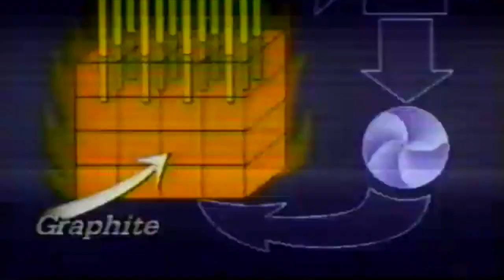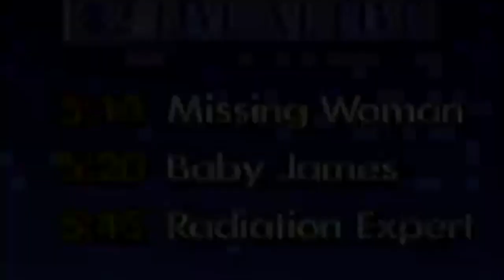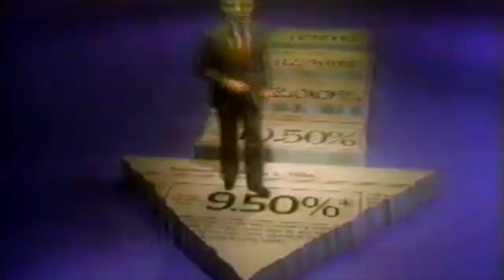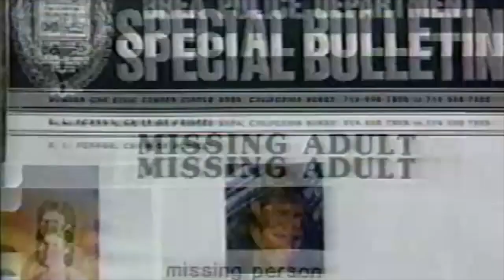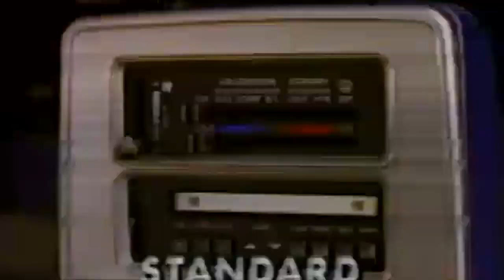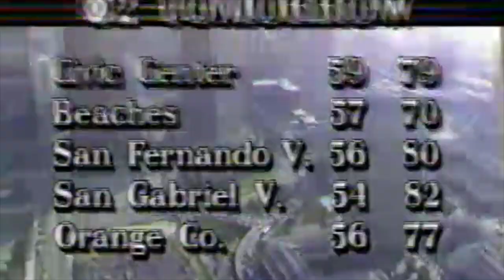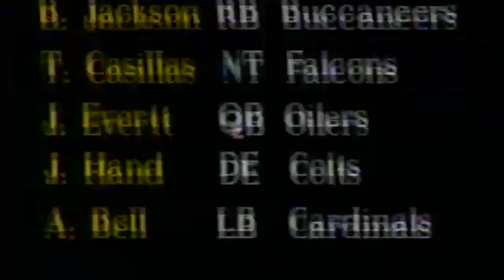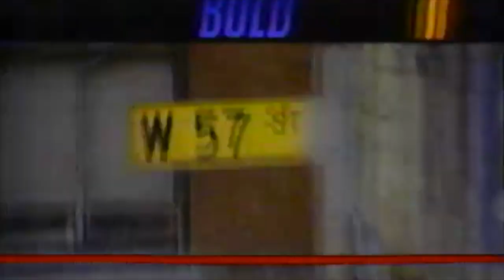Chernobyl Disaster - April 26, 1986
Discovered this historical news broadcast on an old VHS tape of CBS 2 Los Angeles coverage of the Chernobyl disaster.